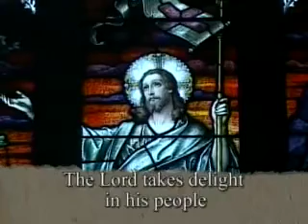Daily Mass 1/3 Saturday 10 January 2009